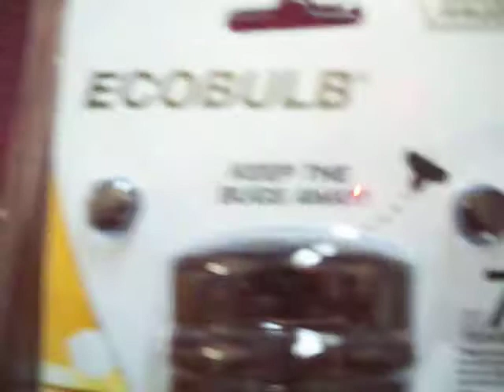Yellow CFL bulb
It's (basically) a bug light, my dad and I went to the Home Depot today, and I bought this.  :D  It's a 7-year warranty (along with the other CFL bulbs). And of course, any yellow light it keeps bugs away.